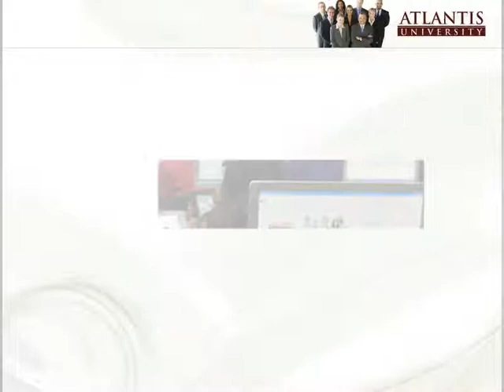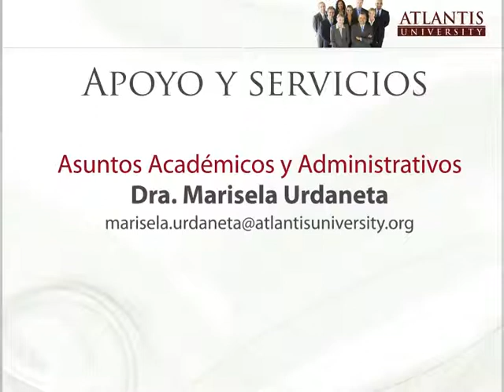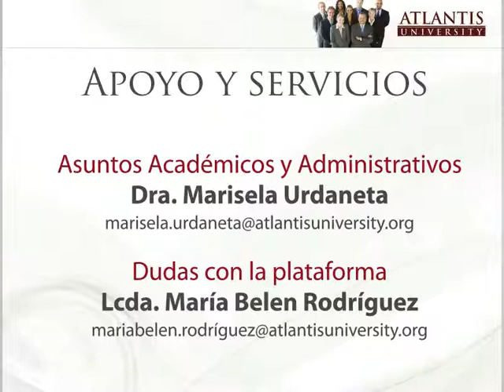Atlantis University Induccion.flv